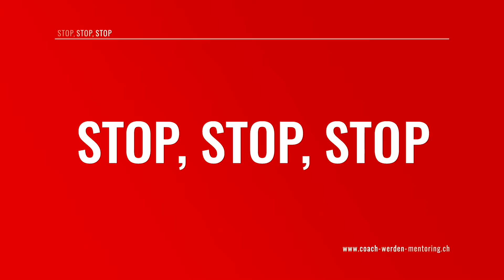Was tun wenn alle nein sagen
Selbstverwirklichung. Selbstständig als Coach in der Schweiz. Digitalisierung und Berufswechsel

Du willst als Coach durstarten und hörst überall: Nein. Du kannst es nicht. Du schaffst es nicht. Du wirst es nicht hinkriegen. Der Arzt hat es gesagt. Der Anwalt ist der gleichen Meinung. Kennst Du das? Wenn alle davon überzeugt sind, dass Du es nicht schaffen kannst?

Wie geht man damit um? Was kannst Du tun?

Berufsbilder mit Zukunft:  Ernährungscoach und Personal Trainer in der Schweiz

Die beiden Berufsbilder sind gefragter denn je. Immer mehr Menschen wünschen sich professionelle Ernährungsberatungen und Personaltrainings. Starte jetzt als Personal Trainer und Ernährungscoach durch.

Du möchtest als Coach durchstarten? Dann könnte das Coach werden Mentoring Programm spannend sein für Dich - Informationen findest Du

🎓Als Fernstudium möglich
💻 365 Tage Online Zugriff
📲 Mobiles Lernen (Iphone, IPAD, usw.)

Birol Isik erklärt auf YouTube, warum Du es schaffen kannst. Selbstverwirklichung - Karriere als Personaltrainer und Ernährungscoach